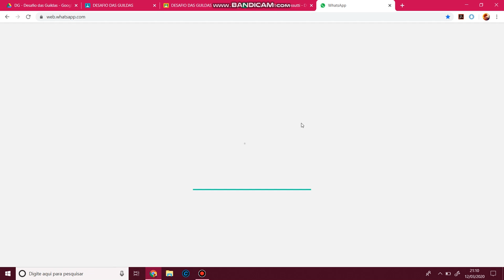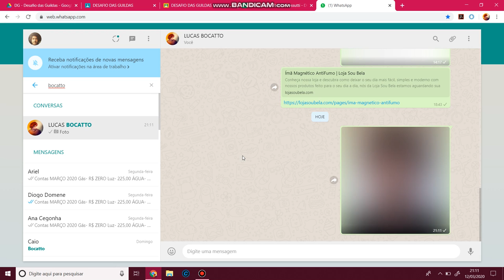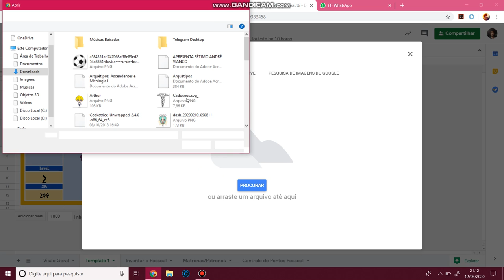Tutorial Desafio das Guildas Incluindo Foto de Perfil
Tire uma selfie e salve no pc ou no drive.
Acesse seu template do jogo Desafio das Guildas.
Clique em TEMPLATE 1 na parte inferior.
Clique no espaço da foto de perfil como mostra o tutorial.
Vá no painel superior e em INSERIR-IMAGEM NA CÉLULA.
Procure sua selfie no lugar em que a salvo e pronto.